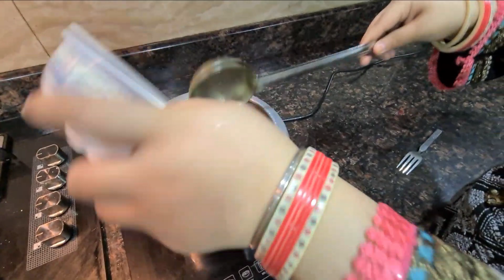How to make Mutton Curry Restaurant style at home | Lamb Curry | Easiest Recipe | Gorgeous Foodie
Learn how to make Mutton Curry, a heavenly restaurant style Mutton Curry Punjabi  recipe by Gorgeous Foodie and her husband MR. Gulati .❤

Mutton Curry is probably one of the most popular Indian Non - Vegetarian recipes liked by all & hence Gorgeous Foodie brings to your kitchen, your favourite delicacy from the restaurant. So watch and learn how to make butter chicken at home only on Gorgeous Foodie.

Let us know by showing some love and feedbacks in the comment section below.
Would love to know what you want us to cook next.

Goregous.foodie